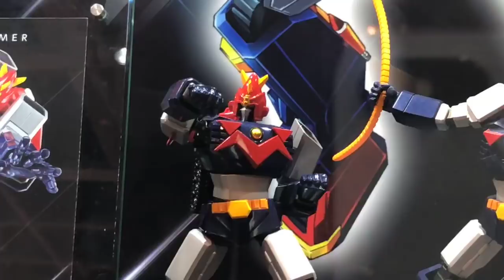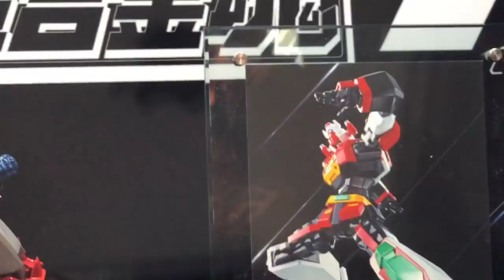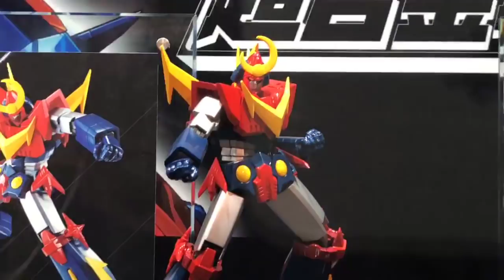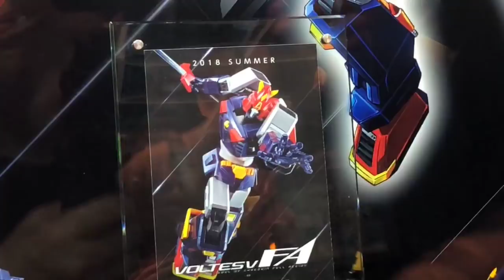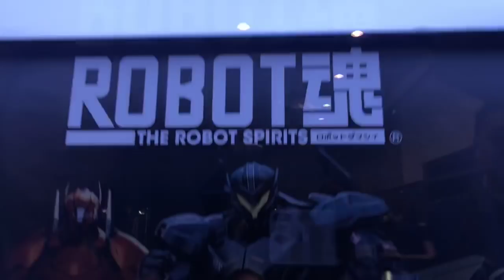C3 AFA Hong Kong 2018 現場實況4 Bandai Tamashii Nations, Soul of Chogokin Full Action, Pacific Rim